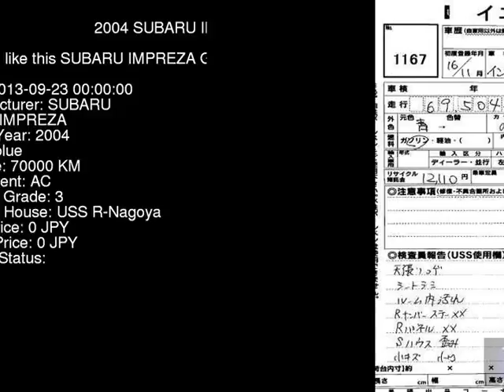2004 SUBARU IMPREZA GG2